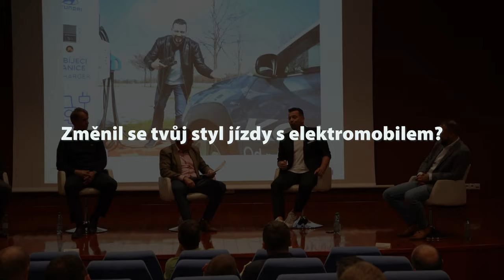✩KONA z NOŠOVIC a BATERIE🔋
Nedávno jsem byl pozván do Hyundai Motor Manufacturing Czech s.r.o. na akci "kulatý stůl" o elektromobilitě.
Navštívili jsem i HYUNDAI MOBIS v MOŠNOVĚ!

Zdraví MAJKL 😃

Hyundai Motor Manufacturing Czech s r.o.:
První výrobní závod v Evropě
Společnost Hyundai Motor Manufacturing Czech s r.o. (HMMC), se sídlem v průmyslové zóně v Nošovicích, byla založena 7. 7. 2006. Tuto historicky největší zahraniční investici v České republice uzavřeli v Koreji o rok dříve zástupci České republiky, Moravskoslezského kraje, agentury CzechInvest a Hyundai Motor Group.

První pilíř nového závodu byl vztyčen v březnu 2007 a po pouhých 19 měsících sjelo z linky první sériově vyrobené auto. Životní prostředí bylo vždy velkou prioritou značky Hyundai a nejinak tomu bylo i při výstavbě HMMC. Více než tisíc stromů, které se nacházely v areálu, bylo po dobu výstavby náročným způsobem přesazeno a po dokončení stavby umístěno zpět na jejich původní místo. Tyto stromy můžete vidět v HMMC dodnes.

HYUNDAI MOBIS Mošnov:
V Nošovicích se montují čtyři automoduly: modul předního konce, modul zadního podvozku, modul předního podvozku a modul kokpitu.
Závod v Mošnově vyrábí světlomety a zadní svítilny  pro vozy Hyundai a Kia a také montuje baterie pro EV Kona v duální kapacitě 64kWh a 39,2kWh. Výrobou těchto baterií se zavazujeme učinit naši planetu zelenější – zelenější.
Společnost Mobis Automotive Czech sro, která byla založena 12. prosince 2006 s celkovou investicí 72 milionů eur, se nachází na ploše 74 000 metrů čtverečních v průmyslové zóně v Nošovicích.